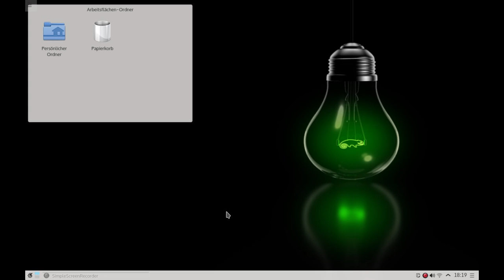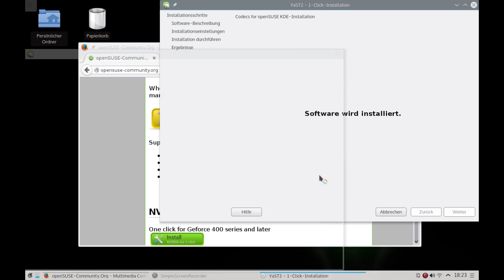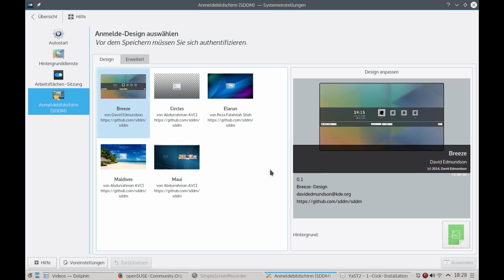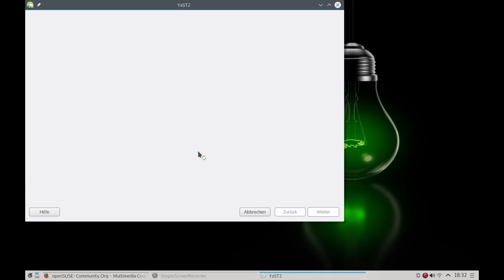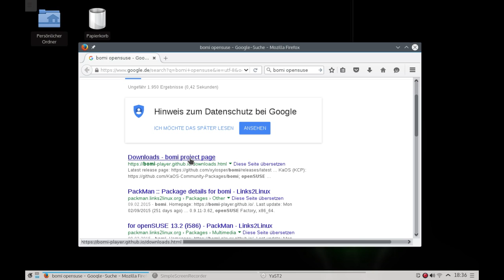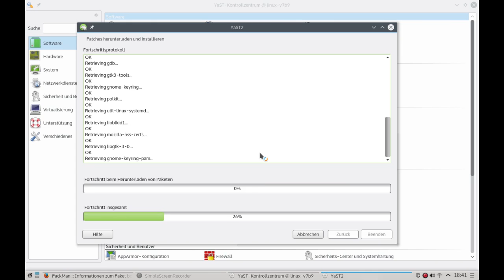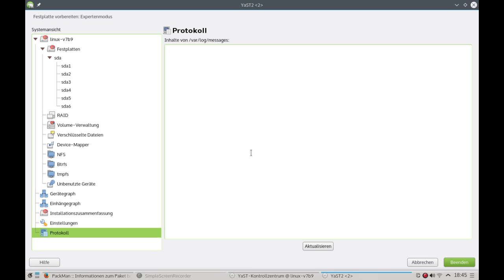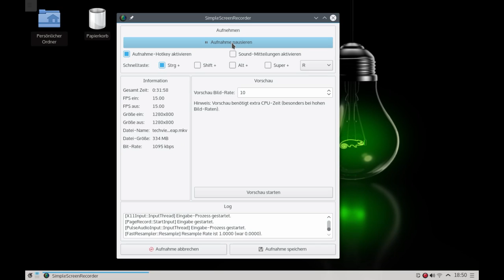Techview Podcast Folge 323: openSUSE Leap 42.1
In dieser Show präsentiere ich euch openSUSE Leap 42.1